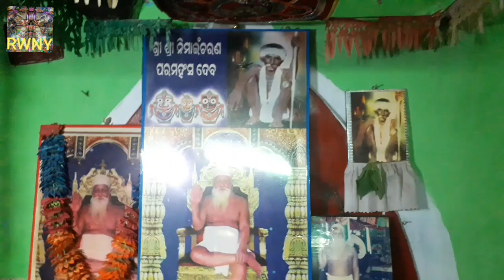Tribeni ghata#Barahipura#Mahadev#gupta malika place#Gupta malika baba#Solamandala#Renuka asrm